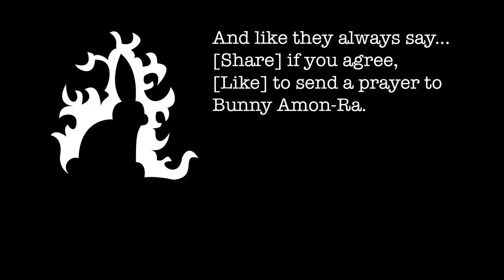I'm Jonnay - Season 3 Episode 5 - Spaced Repetition Systems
Wherein Jonnay explains a cool technique to learn factoids for school, learning a language, trying to figure out regular expressions, or p0wning n00bs at trivial pursuit.